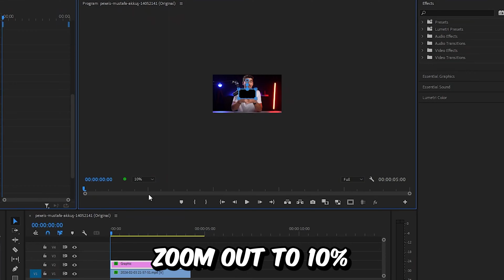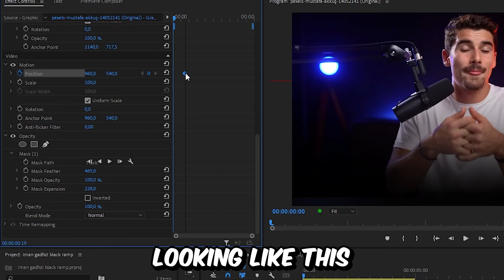How to Make Iman Gadzhi Black Overlay Effect in Premiere Pro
How to create Iman Gadzhi animation in adobe Premiere Pro 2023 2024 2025

Chapters:
00:00 - iman gahdzi dark black overlay tutorial
00:08 - Creating the black overlay
00:55 - Animating the dark overlay